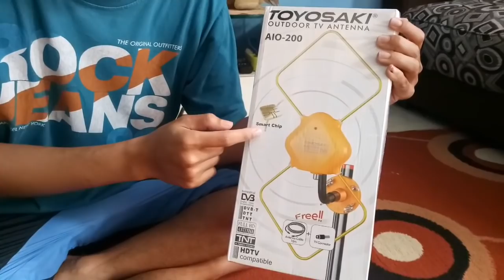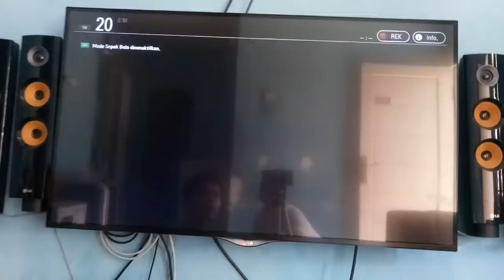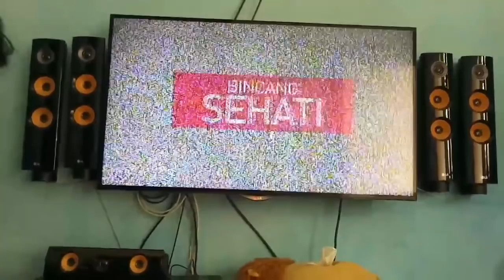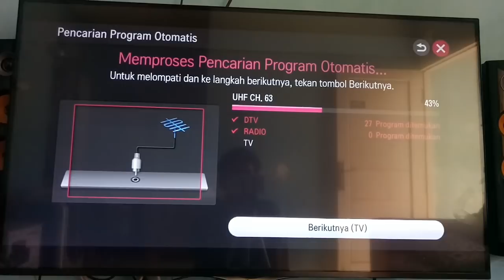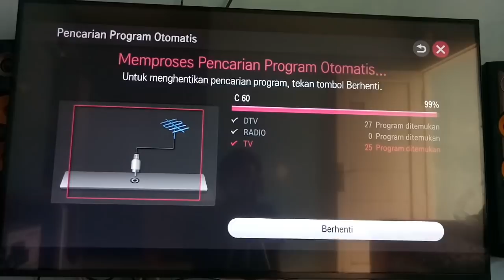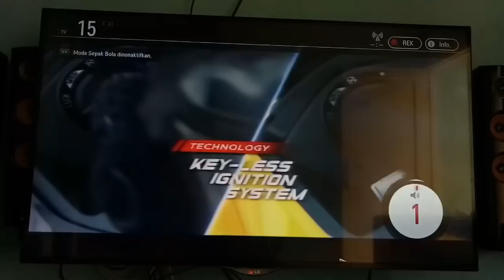Antena tv digital paling TOP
Toyosaki AIO 200
link Pembelian antena

cocok untuk tv
- TV tabung
- LCD
- plasma
- LED
- UHD 4K